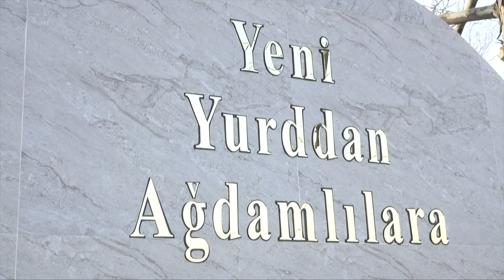YENİ YURD Sosial İnkişaf ictimai birliyi